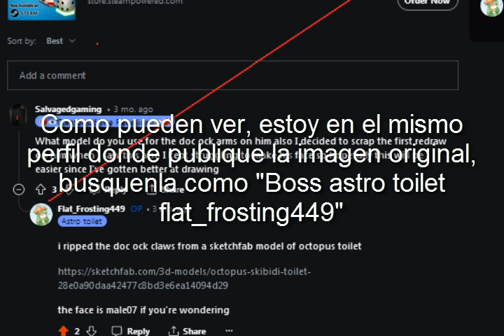2 de abril de 2024